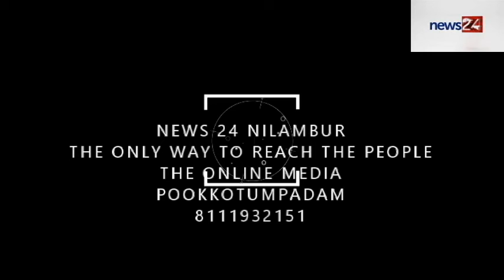LIVE FROM KAVALA MUKATTA,LIBRARY ANNIVERSARY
NEWS 24 NILAMBUR NILAMBUR VISION